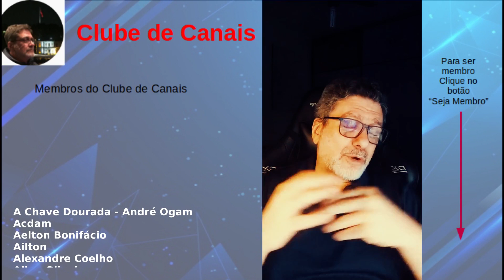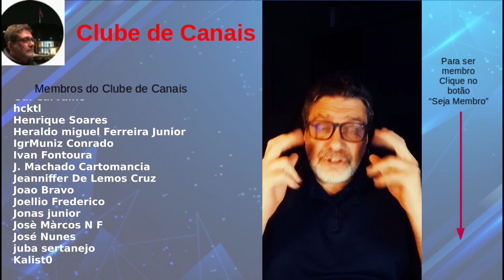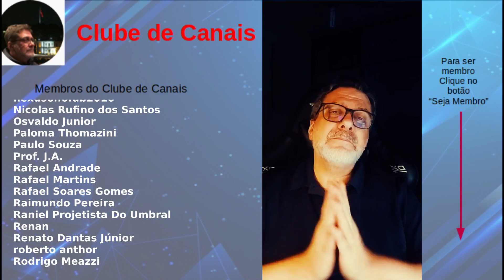Templários Islamismo Direito Romano Ditaduras x Democracias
Assine o Clube de Canais, você terá direito todos os meus cursos e um Grupo no Telegram..